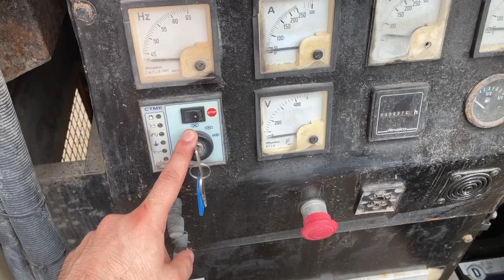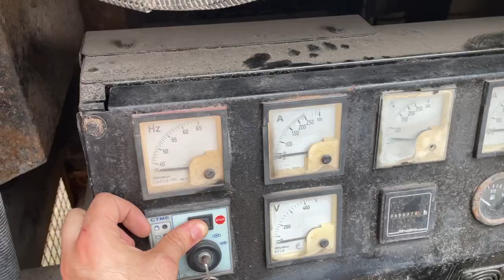Инструкция по эксплуатации дизельного генератора INGERSOLL RAND G110R (96 кВт)